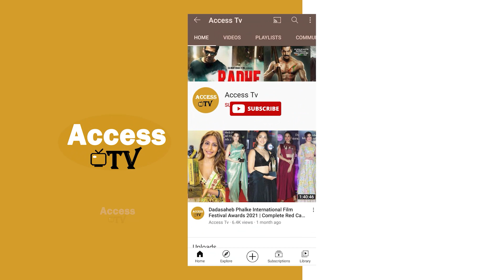Urfi Javed Showing Off Her Stomach In Her Open Paint Looking Hot Snapped At Airport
Urfi Javed Showing Off Her Stomach In Her Open Paint Looking Hot Snapped At Airport | Urfi Javed React On Bigg Boss Ott Winner Divya Agarwal  | Access TV